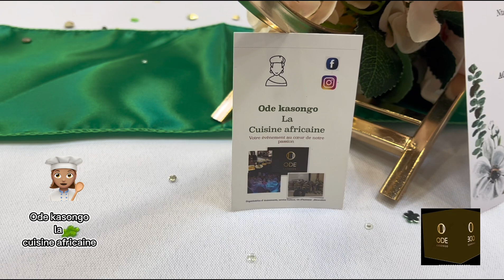Mariage de grâce et Olivier